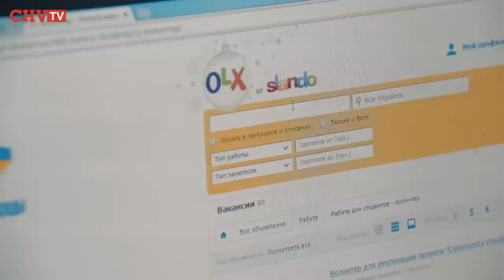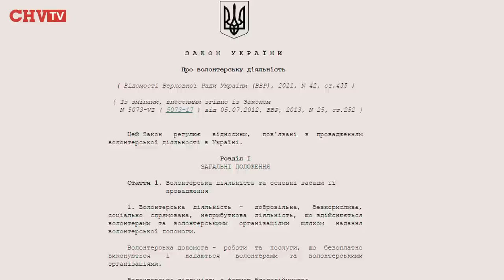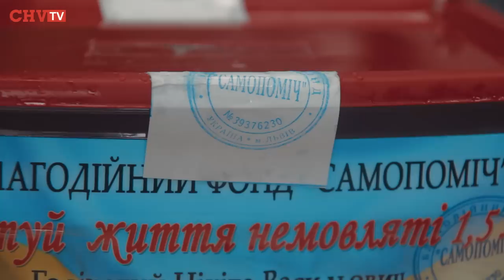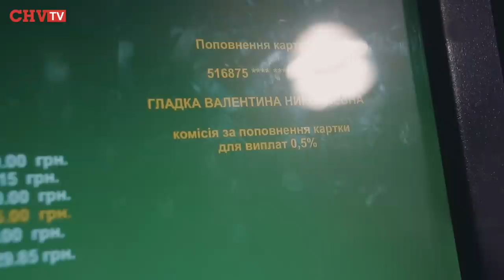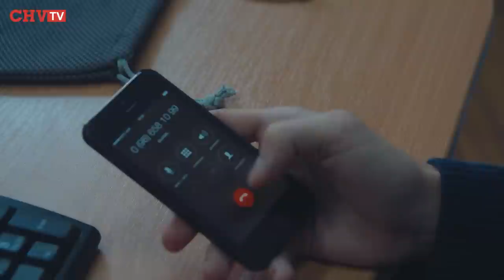"Волонтери" наживаються на чужому горі